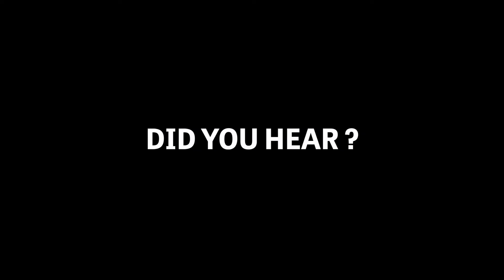Asia Times relaunches on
for a sweeping selection of geopolitical and business news from across Asia.